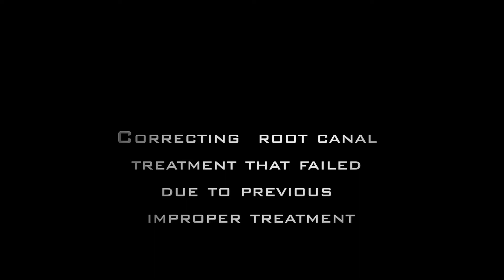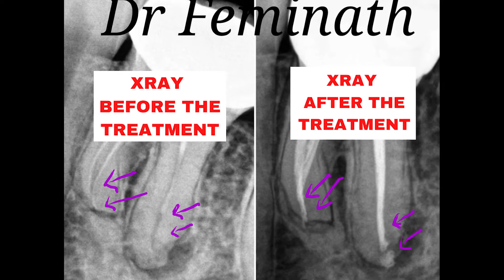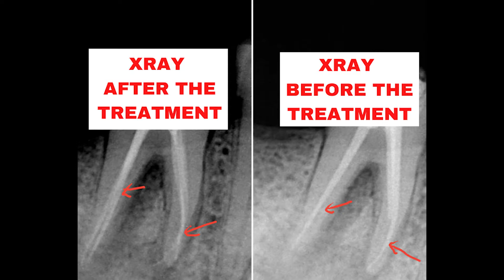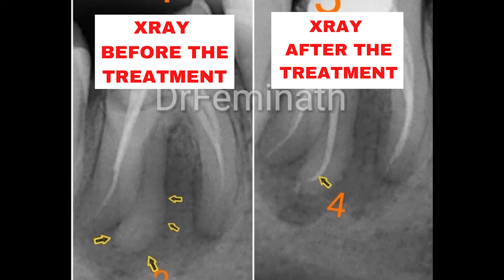Correcting root canal treatment that failed due to previous improper treatment | Dr. Feminath G